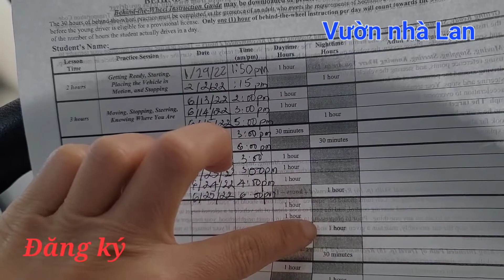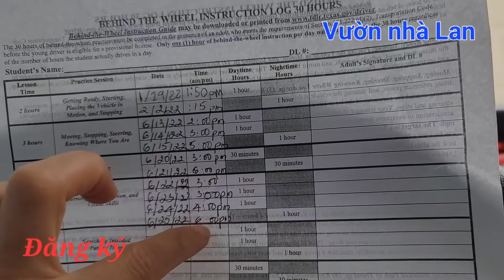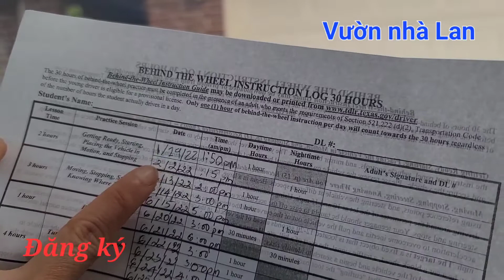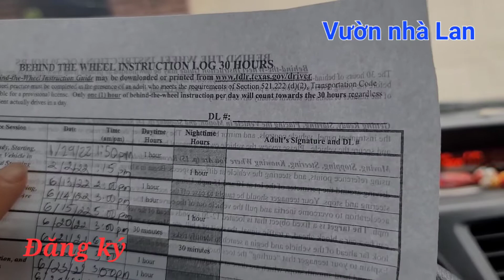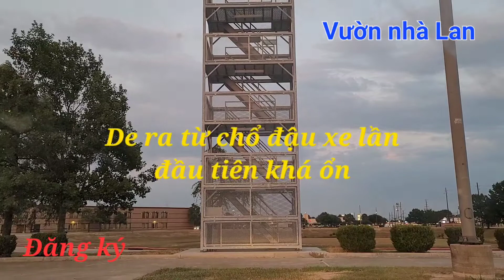cuộcsốngmỹ :#158 Ngày thứ 6 tập con lái xe. Ngắm hoàng hôn tuyệt đẹp. Cùng tham khảo giáo trình.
@vuonnhalan xin mến chào quý cô chú anh chị em.
         Ngày thứ 6 tập xe có gì xảy ra? Mời quý cô chú anh chị em cùng theo dõi nha.
         Mong những video của Lan sẽ mang lại thông tin hữu ích cho quý cô chú anh chị em.
         Hãy cùng Lan trãi nghiệm và chia sẻ từng khoảnh khắc trong khoảng thời gian cùng các con bên nhau vui chơi, dạy dỗ, kềm cặp và lưu giữ kỉ niệm.
           Trân trọng.